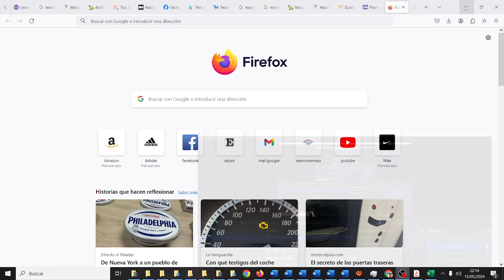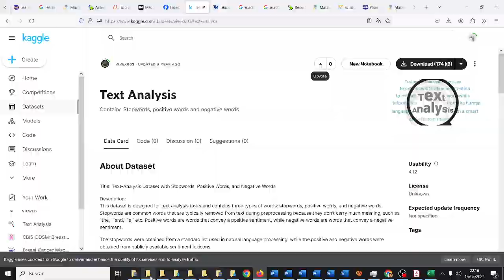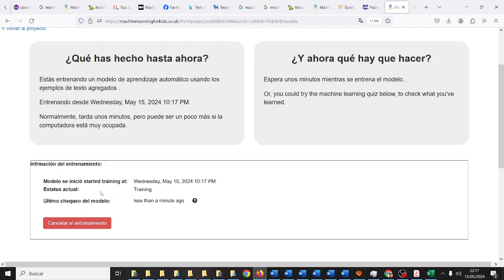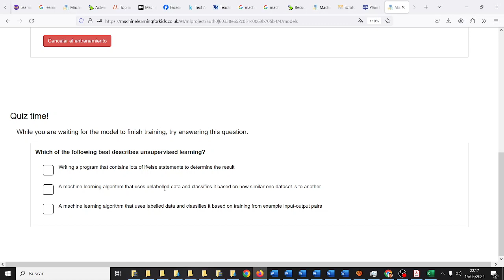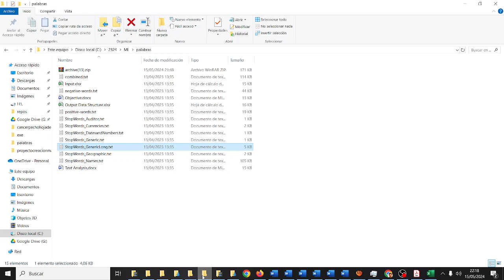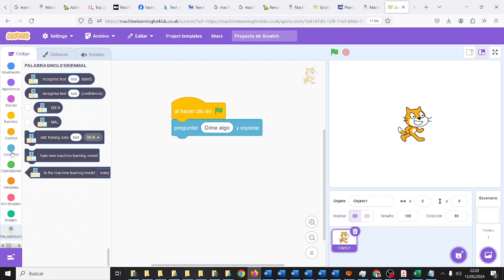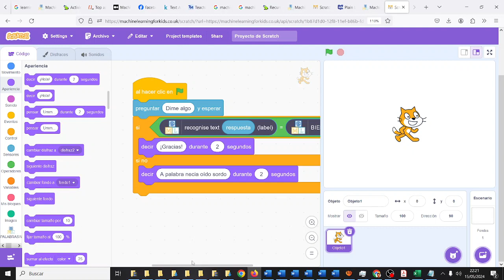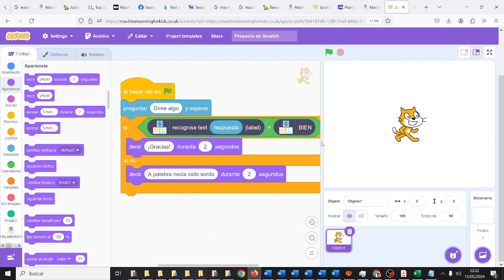Reconocedor palabras buenas y malas en inglés IA Machine Learning for kids CyR CDyPC IES Monterroso